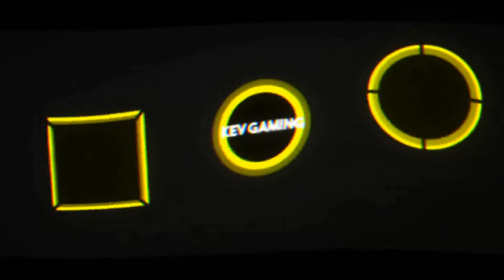Let's Play Pokémon Schwert #15 Ein heißer Kampf gegen Kabu